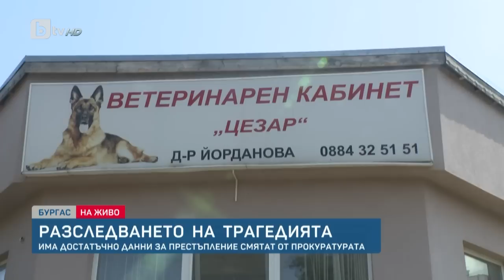BTV Новините (08.09.2023 г. – Следобедна емисия)